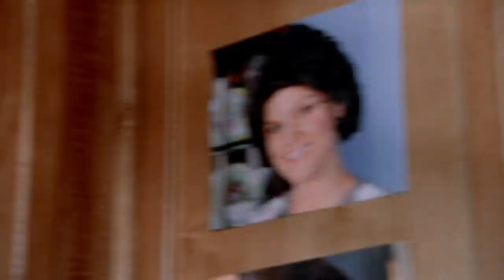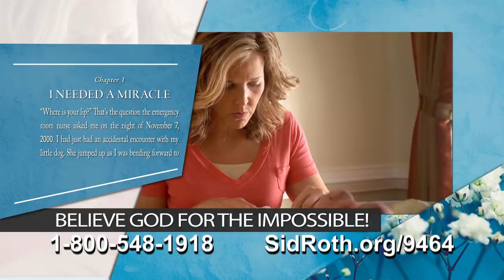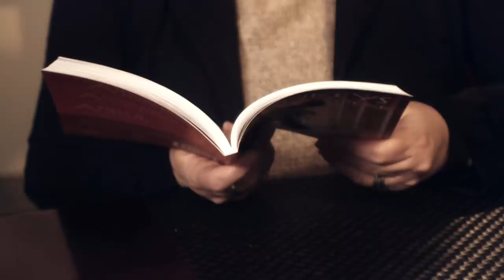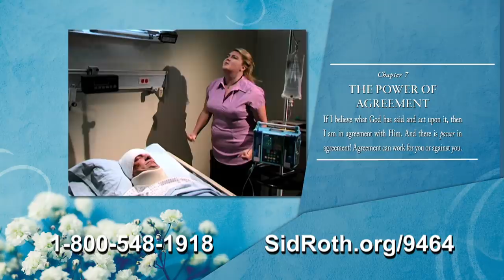Need Healing? Use This Simple Key From the Bible! | Sandra Kennedy on Sid Roth's It's Supernatural!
▶▶Get your copy of The Simplicity of Healing by Sandra Kennedy

Sandra Kennedy’s lip was accidentally bitten off by her pet dog. The doctor said she would be severely deformed. But Sandra learned God made healing simple. She wants to show you how to receive yours.

Dr. Sandra Kennedy says by the power of God’s Word, you can conquer anything and everything the enemy sends your way, then continue to conquer all the days of your life!

Receiving your healing was never meant to be complicated. It is as simple as putting God’s Word into practice. Sandra Kennedy’s groundbreaking teachings in The Simplicity of Healing are practical and apply to every area of your life.

Sandra’s testimony is powerful. You also learn how God’s Word is your secret to:

• Building unshakeable faith in God’s power
• Releasing faith through confession and declaration
• Activating the multiplied power of agreement
• Rising above circumstances that rise against you
• Persevering for breakthrough by protecting your focus